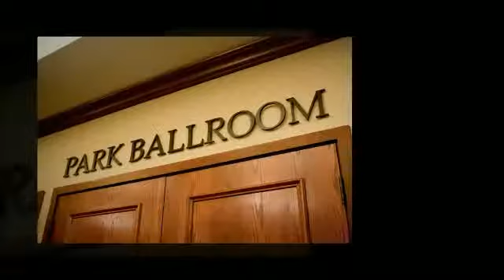Doubletree Park Place - Bellagala - Wedding Photographers Minnesota